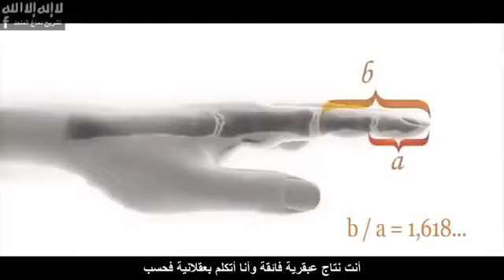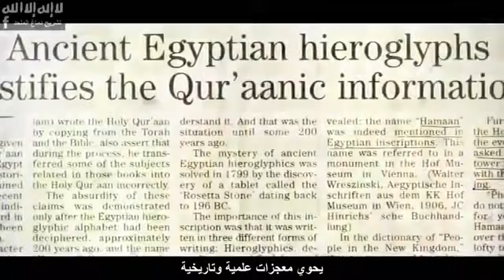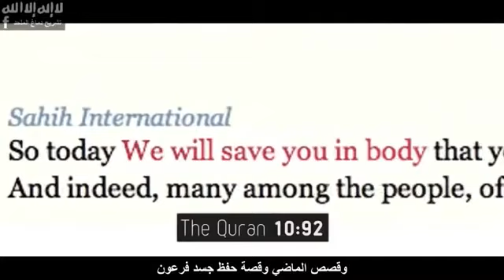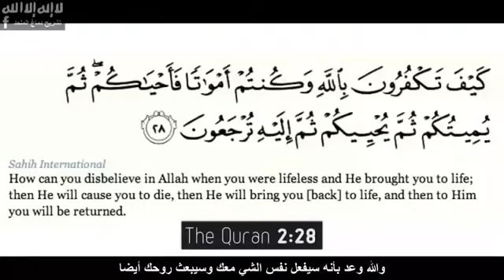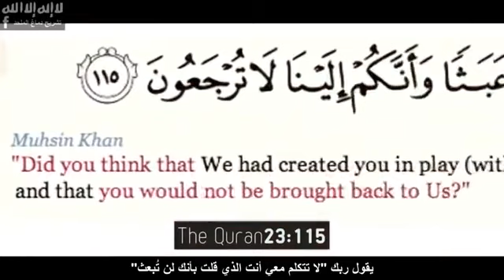حُذف من اليوتيوب 7 مرات بسبب ضغط اليهود والنصارى وأسلم بسببه 37 شخصا